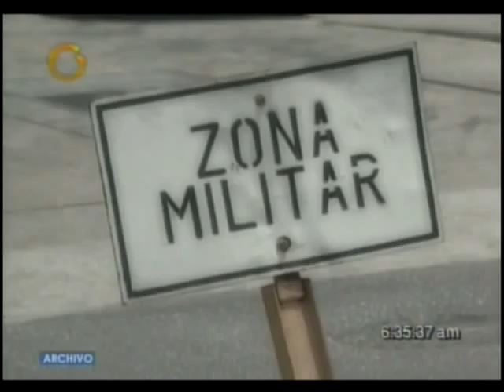LAWYER GONZALO HIMIOB SPEAKS ABOUT GENERAL ANGEL VIVAS CASE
Political Persecution - Case  general Angel Vivas (Venezuela)  - interview to lawyer Gonzalo himiob, venezuelan  activist of human rights.